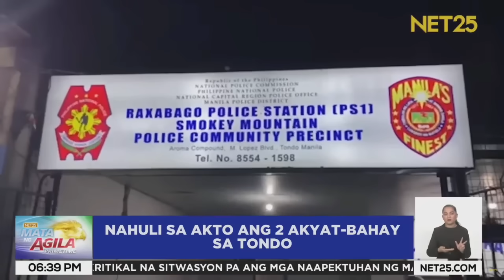Nahuli sa akto ang 2 akyat-bahay sa Tondo | Mata Ng Agila Primetime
Dalawang akyat bahay ang huli sa aktong pagnanakaw sa Tondo, Manila habang ang isang kasamahan nila nakatakas. Bugbog-sarado naman ang isa sa kawatan makaraang makorner ng taumbayan.